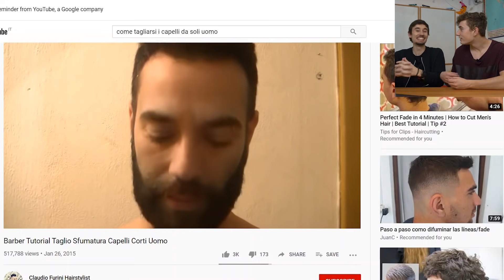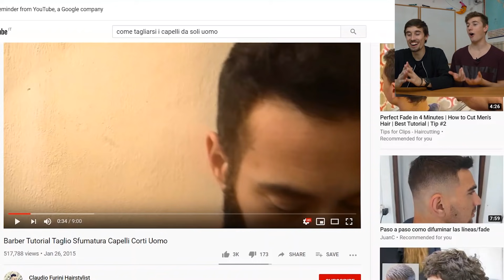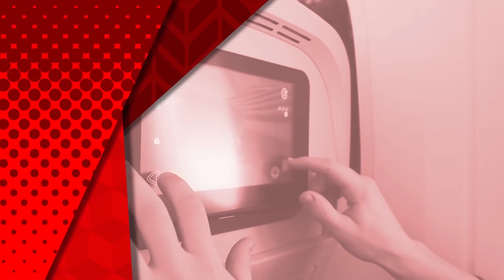COME NON TAGLIARSI I CAPELLI IN QUARANTENA!!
Abbiamo provato a tagliarci i capelli da soli. Ripeto, provato.